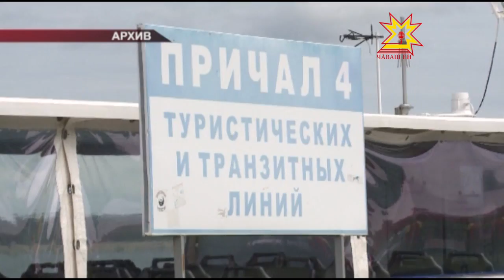Круиз карапĕсемпе турттармалли графика сÿтсе яврĕç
Çуллаччен вăхăт самай пулин те круиз карапĕсен ишевĕн графикне йышăнмалла. Ăна сÿтсе явма Шупашкарта Раççейри карап тата туризм компанийĕсен ĕçченĕсем пухăнчĕç. Çакăн пек канашсем çулталăкне 2 хут круиз туризмĕшĕн пĕлтерĕшлĕ вырăнсенче иртеççĕ.